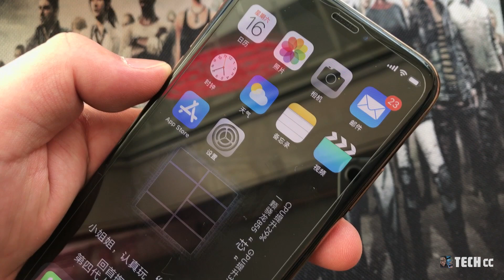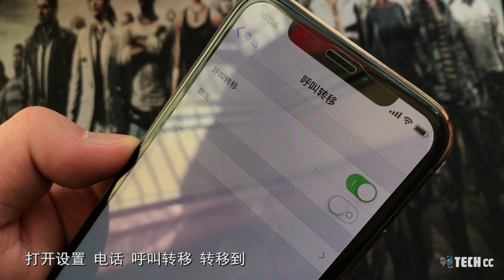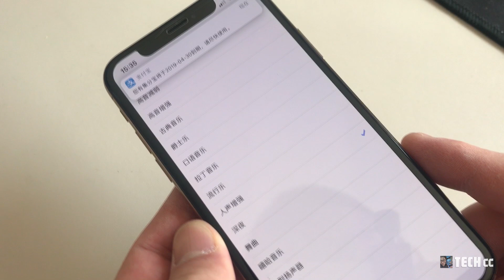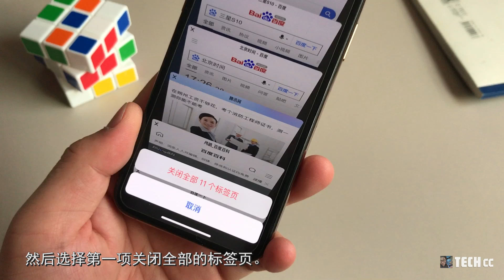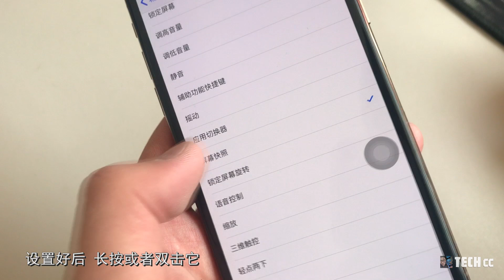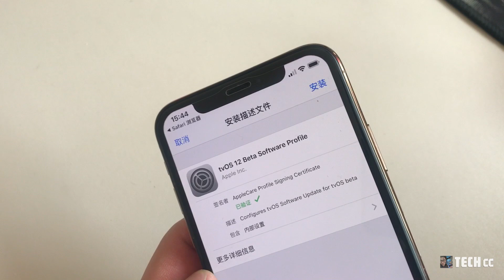9个超实用iPhone手机小技巧，现在赶快打开它，瞬间让你好用百倍！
以下内容为大家分享几个iPhone手机中好用小技巧。

内容概述：
1.查看你的iPhone手机是高通基带还是因特尔基带

2.设置手机为空号

3.设置智慧桌面电池信息快捷查看

4.提升iPhone喇叭外放声音

5.为iPhone设置桌面固定

6.Safari浏览器一次关闭多个卡片

7.桌面图标批量移动

8.设置小白点更多快捷功能

9.屏蔽系统自动更新升级